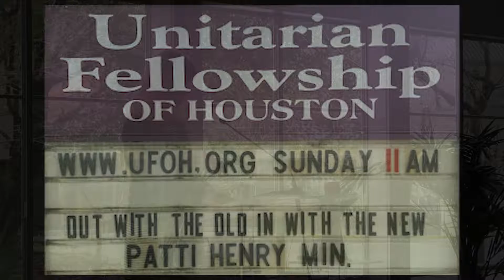I Have A Dream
UFOH I Have A Dream

January 15 - 11:00 a.m. -  Patti Henry

Where is the sanity in the world?  Right here: in Unitarian Universalism.  Right here: where Christians can worship next to Muslims next to atheists, next to Jews.  Right here: where straight people can worship next to gay people next to transgendered people. Right here: where whites can worship next to blacks. Right here: in our microcosm of world peace.  Come dream with us.